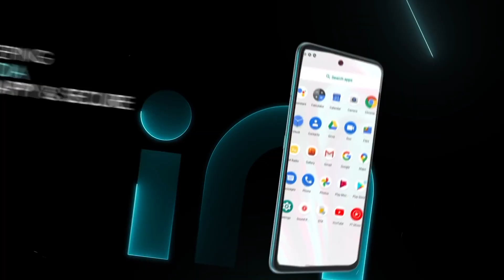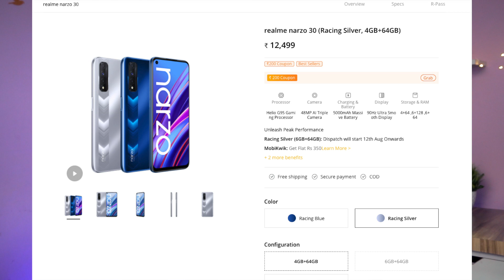Micromax IN Note 2🔥 Launch Soon: Specs, Features, India Price, and Everything we know so far ⚡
5G Smartphone 2021